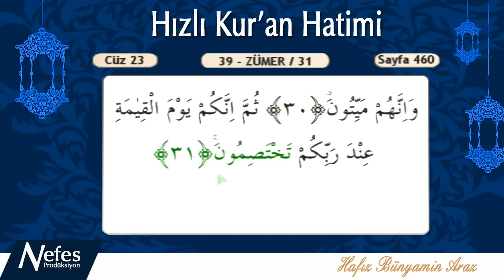Hızlı Hatim 23.Cüz (Yasin - Zümer)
Hafız Bünyamin Araz
Nefes Prodüksiyon artık Facebook, Twitter ve Instagram'da!